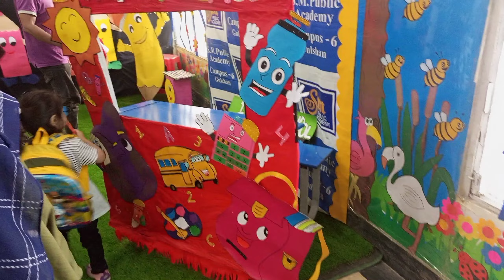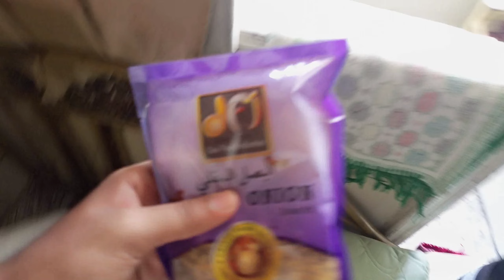Eeshah ki school men Demo Classes hui aaj 😍🎉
Aaj ka vlog bohat special hai, kyunki meri choti behen Eeshah ka pehla din tha school mein! Usne demo classes attend ki thi, jo sirf 1 ghante tak thi. Jab chutti ka waqt hua, hum school gaye use lene. Aur pata chala, voh ro rahi thi! 🤣

Phir hum school ke play land mein gaye, jahan Eeshah ne rides enjoy ki. Unki khushi ka koi thikana nahi tha! Humne school mein bhi kuch tasveerein li, taki hamare paas unke school ke yaadon ka ek khoobsurat lamha ho.

Vlog mein, maine Eeshah ki school mein hone wali "Summer Vacation Party" ka bhi hissa share kiya hai. Is party ka theme yellow tha, aur sabhi bachay masti se bhare hue the.

Ghar lautne ke baad, Eeshah ne ice cream khayi aur vlog ka end kiya.

Yeh tha humara aaj ka vlog, jisme Eeshah ki school ki pehli din ki masti aur summer vacation party ka rang bhar gaya. Umeed hai aapko yeh video pasand aayegi!